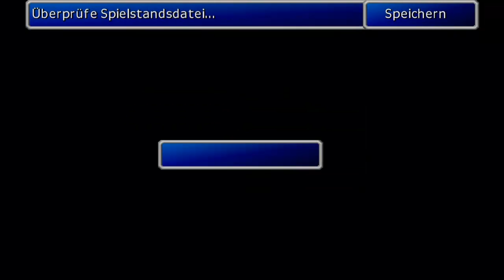Let's Play Final Fantasy VII [HD] #012 - Kloakengemetzel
Siegestrunken laufen wir direkt in eine Falle und müssen uns mit Kloaken-Gekröse rumschlagen.